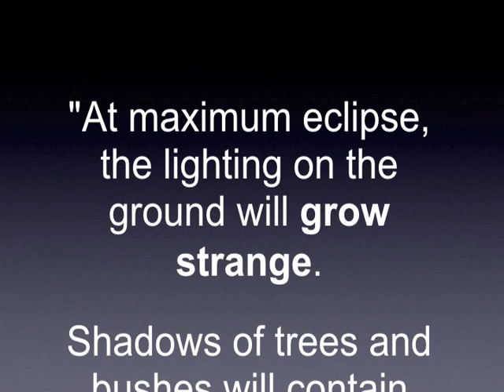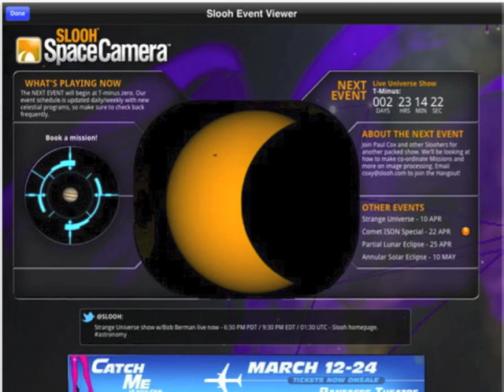Slooh's Preview of Annular Solar Eclipse 2013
Slooh Space Camera will cover the 2013 Annular Solar Eclipse live with the Ring of Fire on May 9th, 2013 - watch live on Slooh homepage or download the Slooh iPad app. Show begins T-Minus zero on May 9th - Slooh.com.